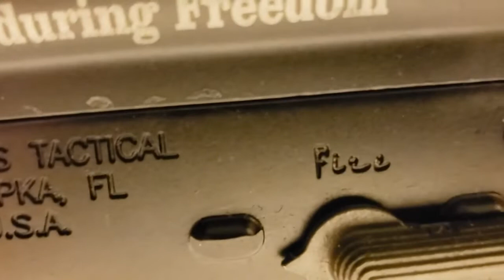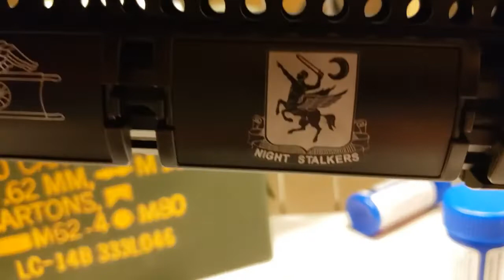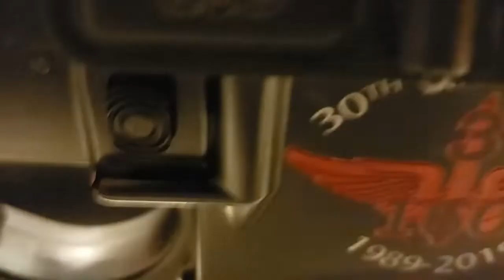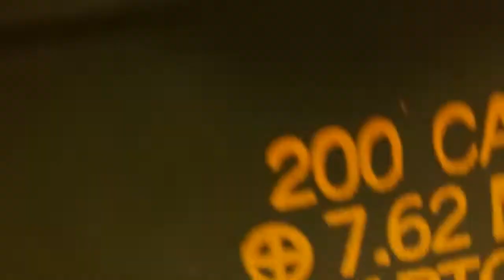The Combat Medic Show: Episode 1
a video about my Thank Me for my Service  rifle